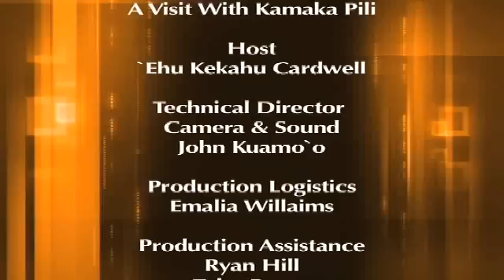Life Is His Designs - A Visit With Kamaka Pili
- We all live with symbols all around us. But the difference between Kamaka Pili and everyone else is that he uses those very symbols for inspiration to create beautiful clothing and works of art. How does he do what all the rest of us fail to even notice? Join us in our fascinating visit with Kamaka as he shows us examples of his amazing art and the inspirational stories of how they are made.